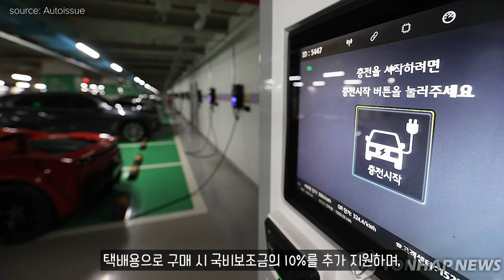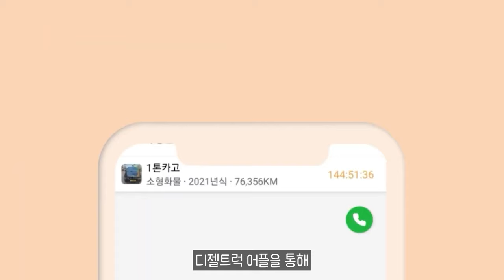서울시, 올해 전기버스·전기화물차 2900대 보급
11.5톤 12.5톤 14톤 14.5톤 16톤 17톤 18톤 21톤 22.5톤 25톤